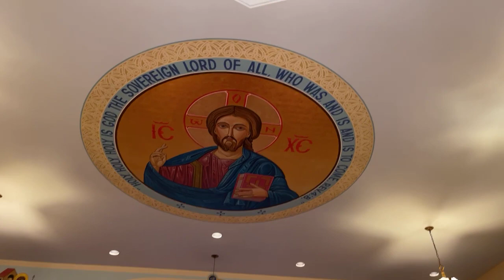Archpastoral Visit of Vladyka Daniel to Sts Peter and Paul Ukrainian Orthodox Parish in Lyndora, PA